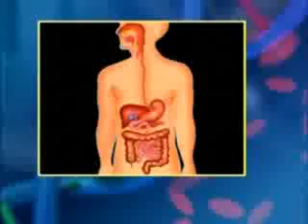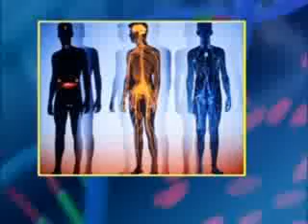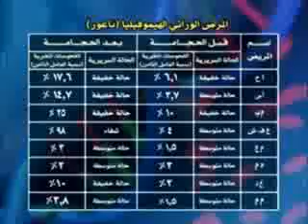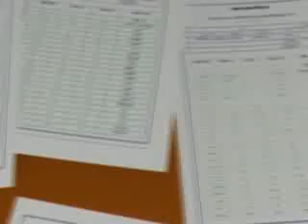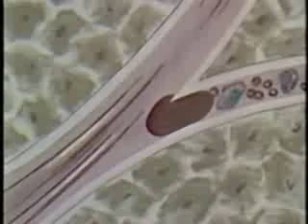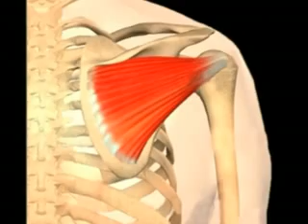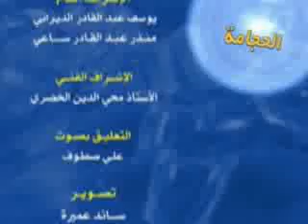الحجامة الصحيحة شفاء البشر- الجزء الأول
الدواء العجيب الذي شفى من مرض القلب القاتل والشلل والسرطان والشقيقة والناعور والعقم.
كما تجدون في هذا الفلم:
- الحجامة طب نبوي في منظوره العلمي الجديد.
- تعريف الحجامة.
- قوانين الحجامة الصحيحة.
- تعليم طريقة تطبيق الحجامة.
- تعريف بمكتشف الحجامة.